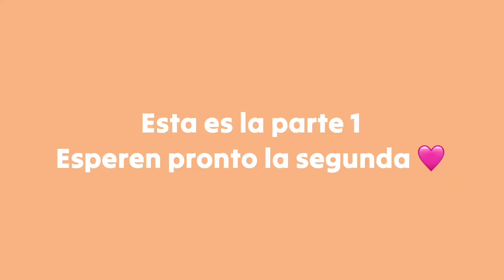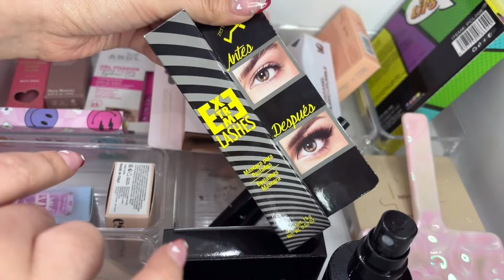Mi Colección De Maquillaje 2024|Parte 1 🩷✨